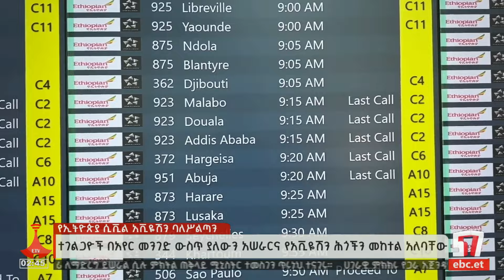"ተገልጋዮች የአየር መንገድን አሰራር እና የአቪዬሽን ሕግን መከተል አለባቸው" Etv | Ethiopia | News zena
ከአገልግሎት አሰጣጥ ጋር ተያይዞ የሚነሱ ችግሮችን ለመፍታት እየተሰራ መሆኑም ተገልጿል።